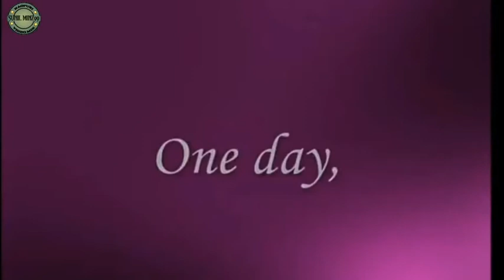Sadri Paska Song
Easter Sunday song !! Sadri Paska Geet !! Happy Easter